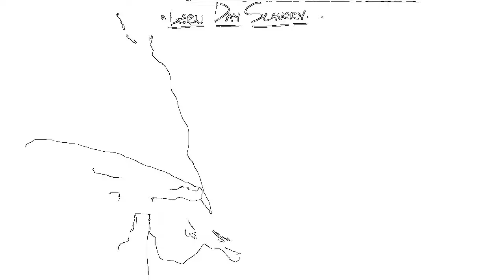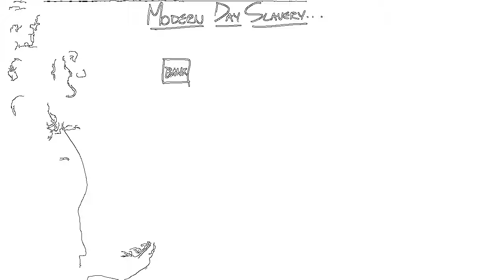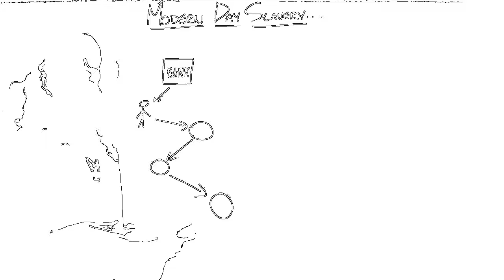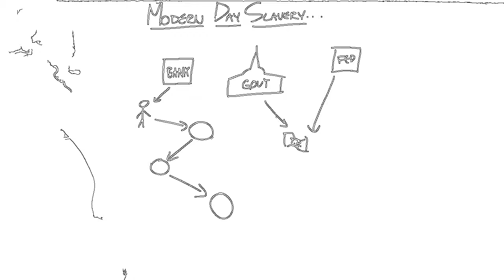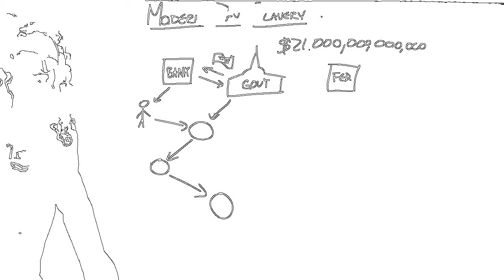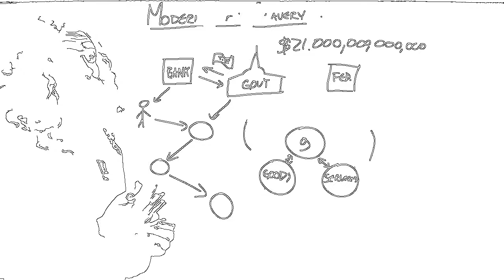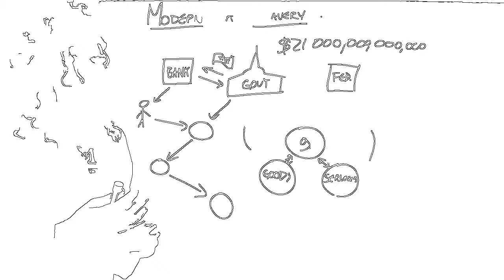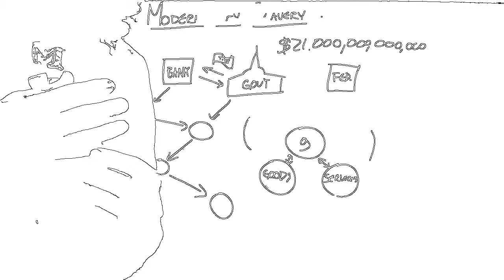Modern Day Slavery...